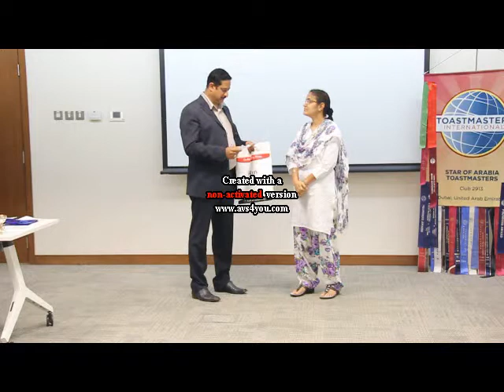SOA Mtg No 339 071214 MTM Revathy Table Topics